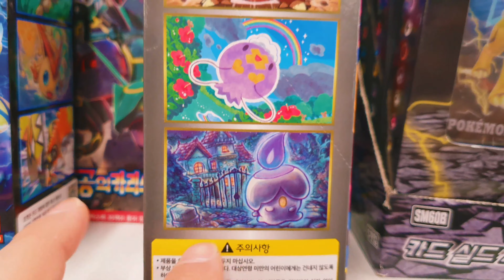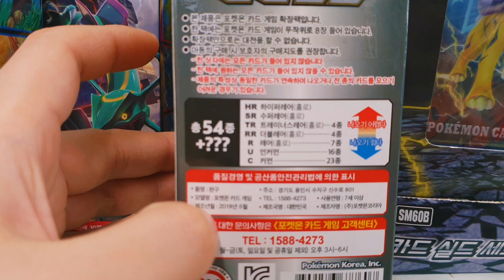*FIRST* 포켓몬스터 썬&문!! GG엔드! 최초파는곳?? POKÉMON SUN&MOON!! GG END! First store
홈플러스 오리점에 포켓몬스터 썬&문!! GG엔드가 들어왔다는 첩보를 입수한 장난감황제! 바로 달려갔어요!! 자, 지금부터 신제품의 놀라운 모습을 다함께 만나러 가볼까요?? :)